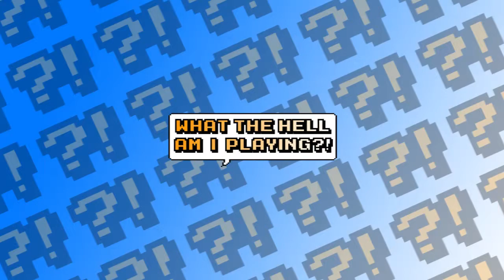Moemon: Emerald Version - Part 16 - EY GUUURL! - WTHAIP?!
May is pretty cool, even though she literally only caught one pokegirl!